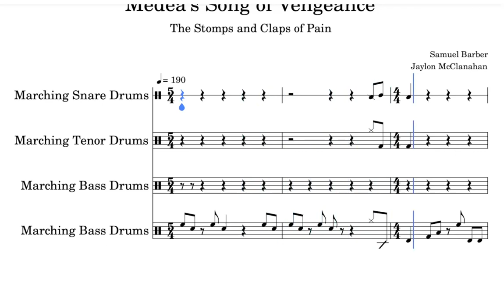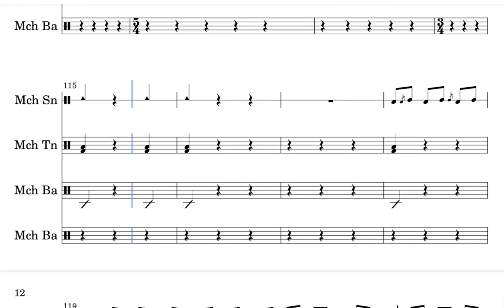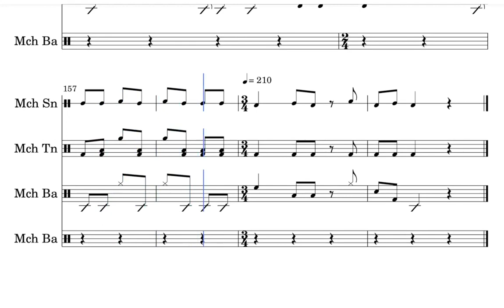Medea Song of Vengeance for Battery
Used a lot of Star of Indiana’s quad rounds